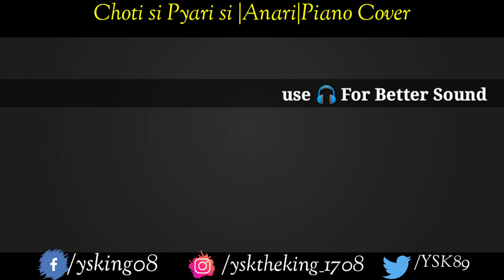Choti si Pyari si | Anari | Piano Cover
छोटी सी प्यारी सी नन्ही सी आई कोई परी
भोली सी, न्यारी सी, अच्छी सी, आई कोई परी
पालने में ऐसे ही झूलती रहे
खुशियों की बहारों झूमती रहे
गाते मुस्कुराते संगीत की तरह
ये तो लगे रामा की गीत की तरह ] x २
रा रा रु.. रा रा रा रा रा रु..

सरगम जानू ना, सुर पहचानू ना
जाने कैसे फ़नकार बन गया
सबसे यारी है, नातेदारी है
जिसको चाहा वो यार बन गया

मुझको तो जो दिया रब ने ही दिया
आया जो दिल में वो मैंने गा लिया
दुनिया लगे रामा के गीत की तरह

ये तो लगे रामा के गीत की तरह
हम्म.. हम्म.. हम्म..